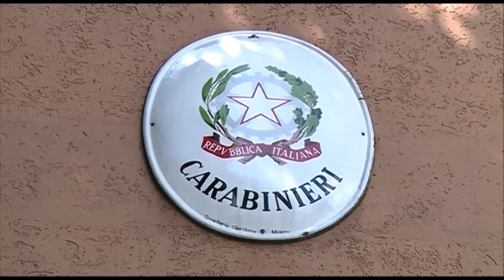Etg - La cronaca di giornata